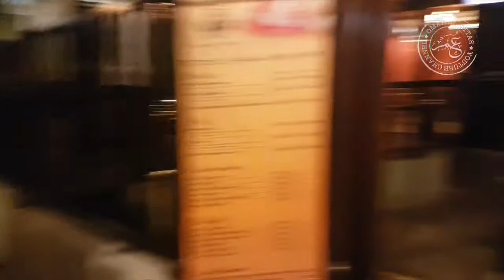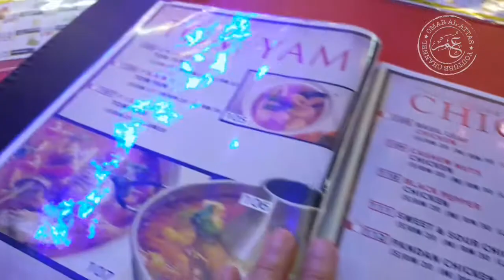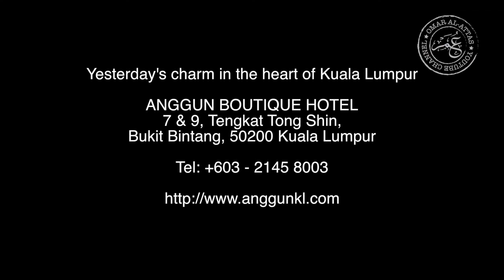Anggun Boutique Hotel, Bukit Bintang | Dinner @Jalan Alor | Shisha @Marakesh | Staycation Vlog Pt 1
Playing tourist at Bukit Bintang, Kuala Lumpur.

Equipment & Editing:
○ Sony RX100ii
○ Samsung S7